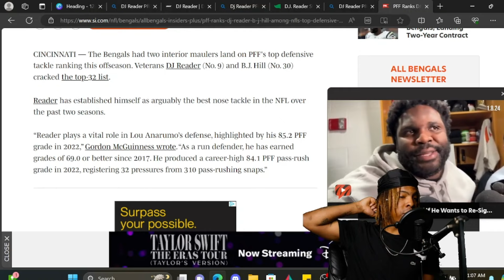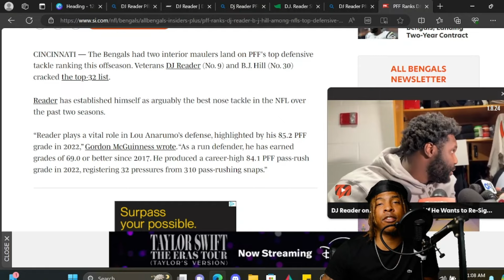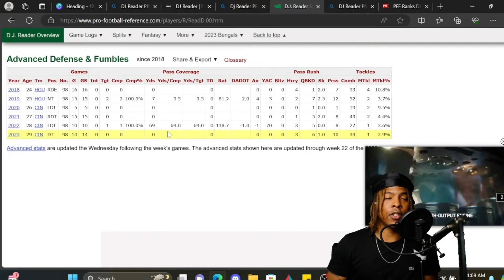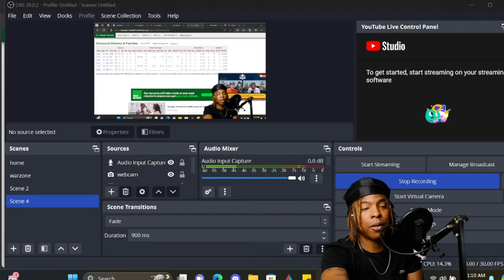(ITS OVER) The Detroit Lions Sign Free Agent DT DJ Reader : 2 Year 27.25m